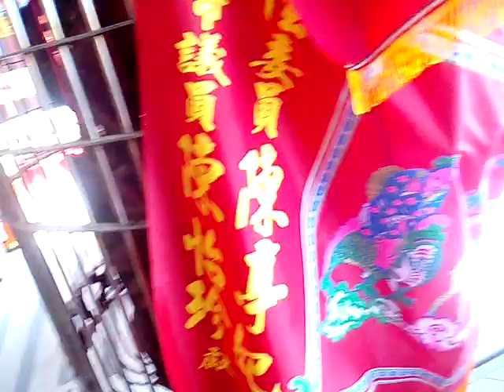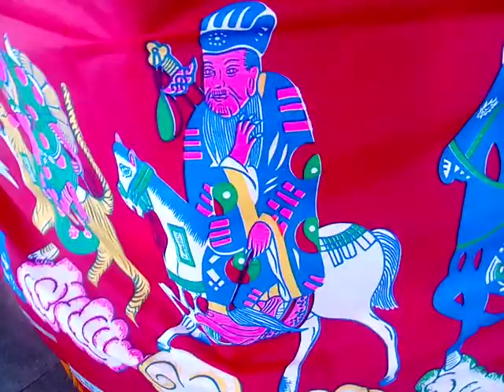VID 20190407 103010下營上帝廟遶境活動第二天